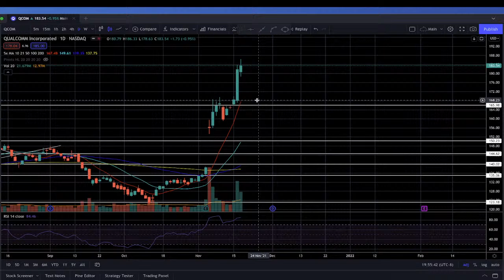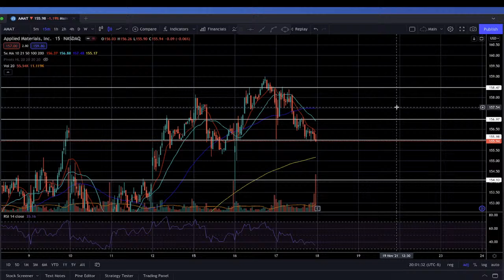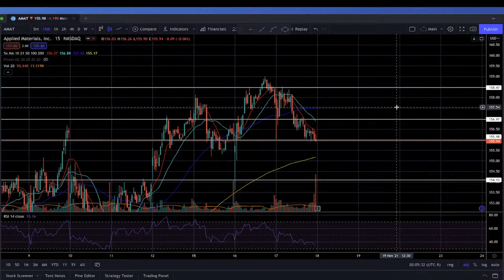🟢C.F.O. LIVE Technical Analysis Night!(11/17)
Tune in every other weekday on 7:30PM PST/10:30PM EST for about 30-45 minutes of top-notch Technical Analysis with Andrew!

Charts Focus One(aka CFO) welcomes you, and everything else that we have in services for you.
Some of our services and products are linked below!

Find the rest of the products and services from Charts Focus One ➡︎